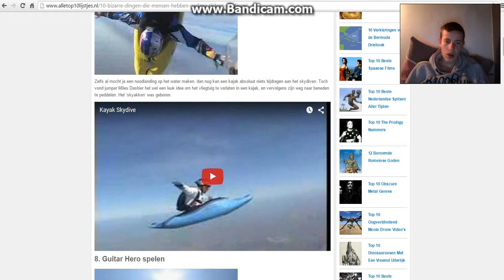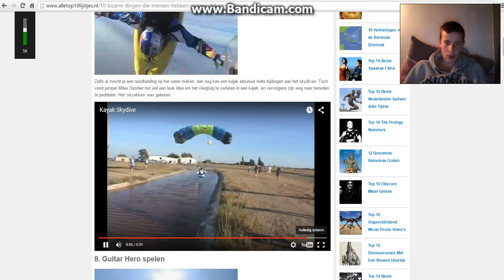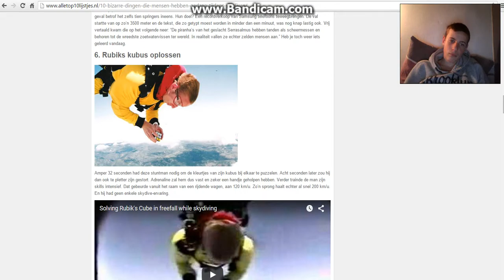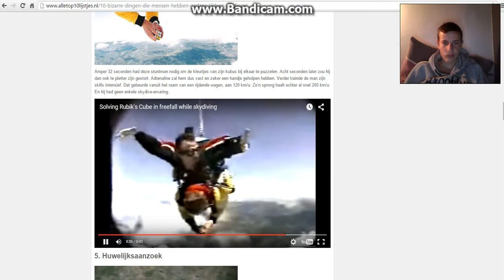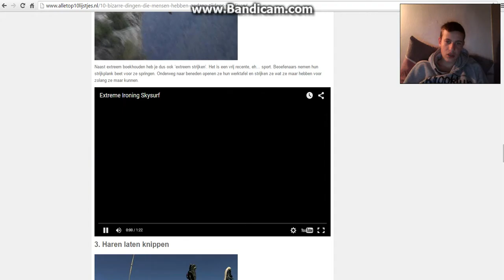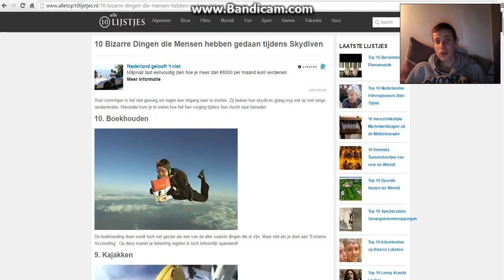top 10 bizzare dingen die mensen hebben gedaan tijdens skydiven